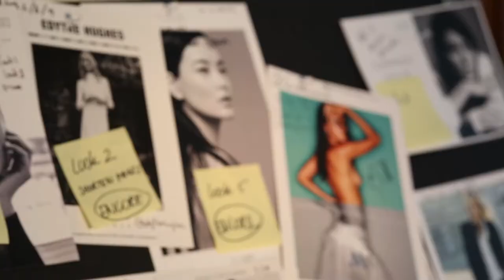GEORGINE Spring Summer 2016 Trailer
GEORGINE Spring Summer 2016 Runway Show Trailer